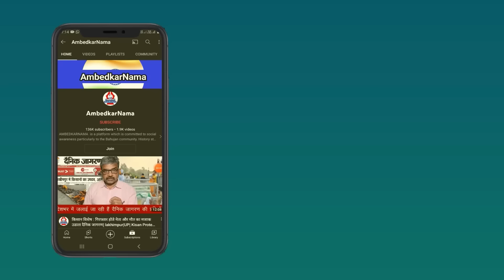BJP नेता जनसभाओं में बोल रहे संविधान बदल देंगे...क्या PM Modi का यही है 'संविधान और आंबेडकर' प्रेम?